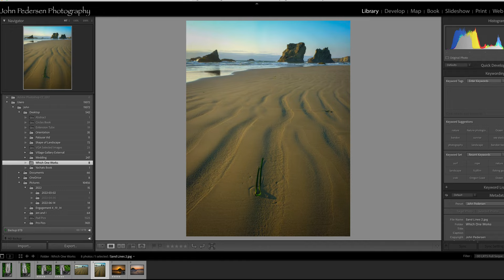Which One Works ep1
In this series, I critique different images of mine to highlight different aspects of why one image might be better than another.  It's often the small details that make a good image great and in this series, I hope to shed some light on the qualities that I see in my images that make one image stand above another.

Learning to see these small nuances in the field and in post-processing is important to developing as an artist.  Training your brain to see differently and to recognize and evaluate small elements in the field and in Post can have a profound impact on the quality of your photographs.

I am a full time photographer, workshop leader, author and creative educator based in the Pacific Northwest.  For information about my workshops and books, please visit my